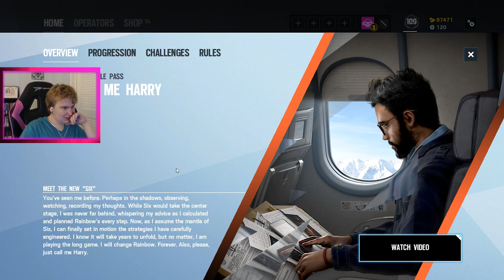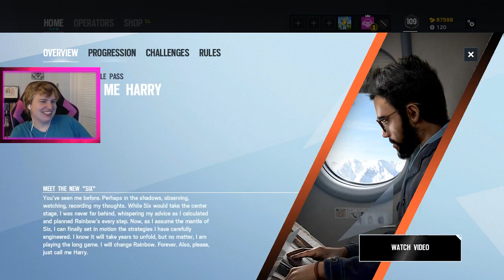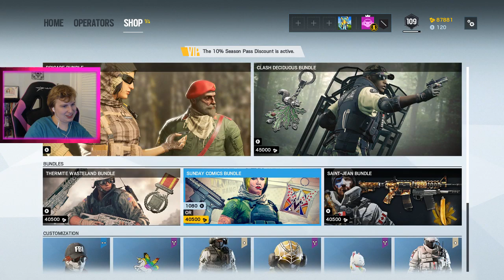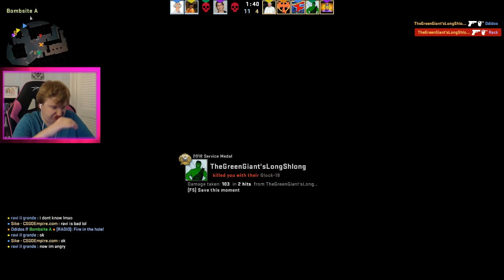I just watched my 1,200th movie today